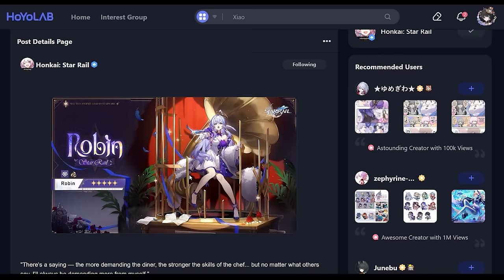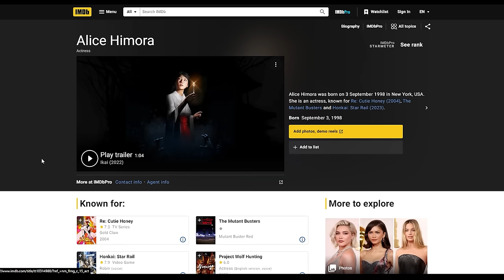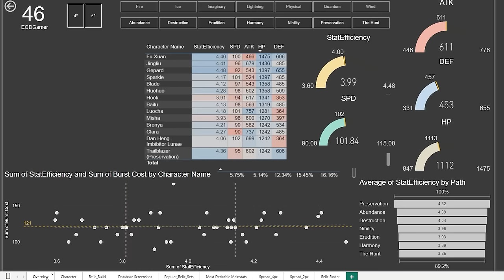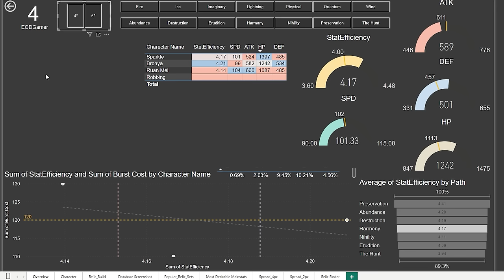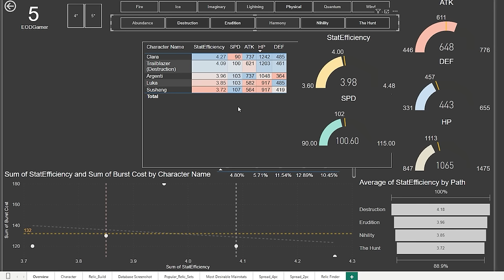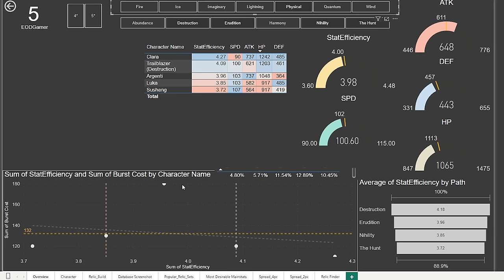ROBIN 5* HARMONY DRIPPED in Honkai Star Rail 2.2 (Peer Group Analysis, EN VA Alice Himora and more)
Cheers, EODGamer.

Stuff I Use (Affliate Links)
1. VPN for IP Security 🌏

2. TransferWise - Multi Currency Wallet i use for low FX conversion cost 🌏